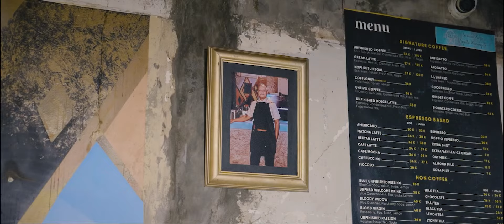Sedekah Gak Harus Cafe Rame, Kok! / Seracik Kopi Eps. 8 - Bank Syariah Indonesia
Assalamualaikum, Sahabat Syariah!

Kamu kalau sedekah masih mikir-mikir juga gak? Coba tuh dengerin kata-kata Pak Ustad, semoga bisa membuka pikiran kamu tentang sedekah ya.